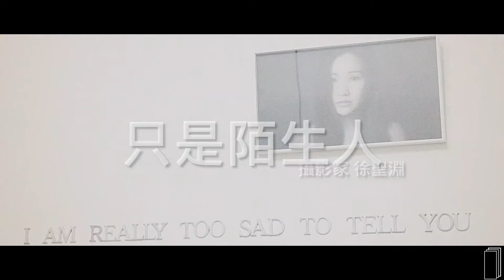攝影故事\徐聖淵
如果說拍攝哭泣女孩有什麼感覺，其實自己也是在她們說的故事中學習，希望從中了解她們在想什麼」小徐說，而他也在戀愛的過程的酸甜苦辣中，才知道原來是真的可以哭得那麼難過，也自嘲自己是哭泣男孩。